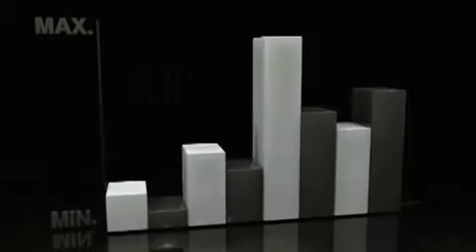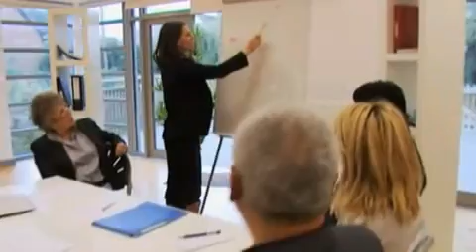Dubli Business Opportunity